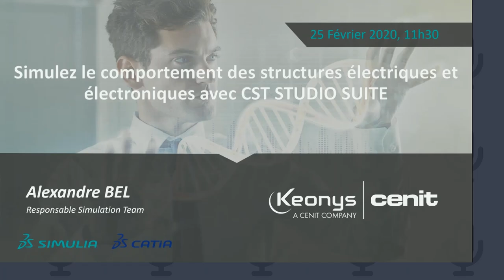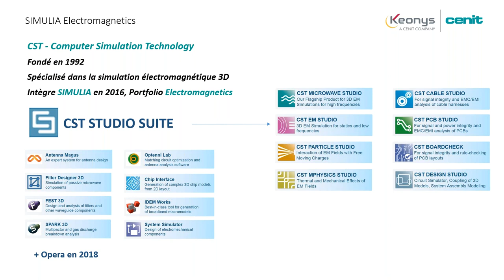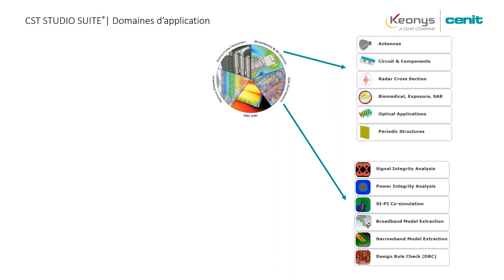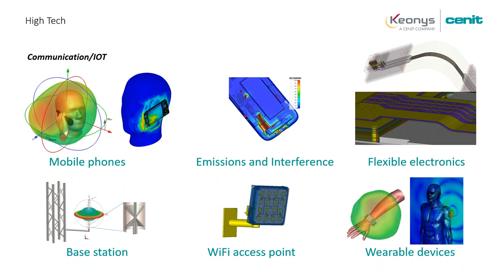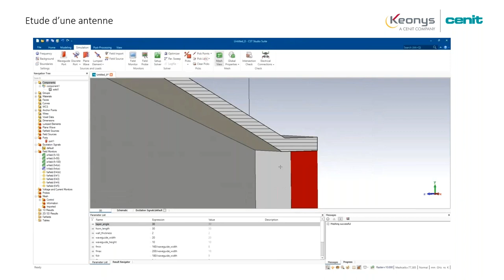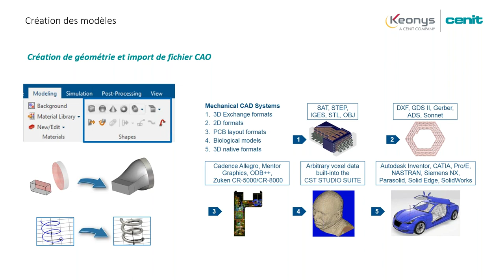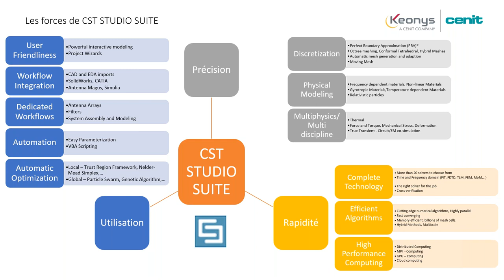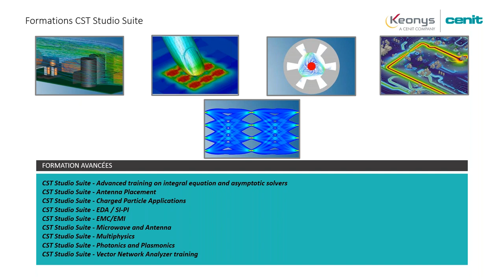WEBINAIRE - Simulez le comportement des structures électriques et électroniques avec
CSTStudioSuite est une solution de CalculsElectromagnétiques qui offre également des capacités de modélisation 3D, la possibilité d’importer des CAO et maillages natifs, et l’ensemble des outils pour le post-traitement des analyses.